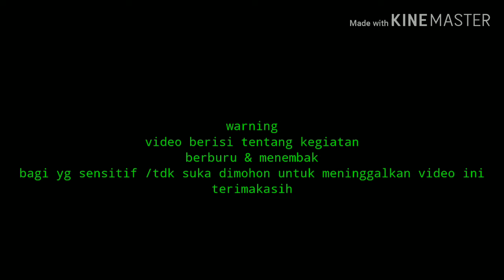MAL HUNTER DKK HUNTING PUNAI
Pemula guys
Hanya sekedar hobi dan untuk dijadikan lauk

Salam 1 Laras
Terimakasih untk kalian semua